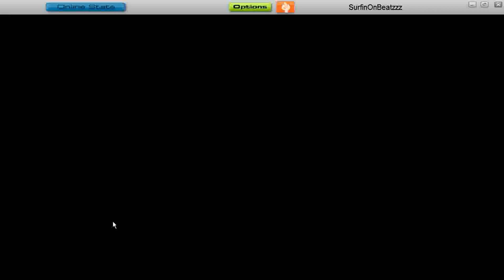Audiosurf -- Noisia - Backdraft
Ninja Mono Stealth Run
318 Traffic